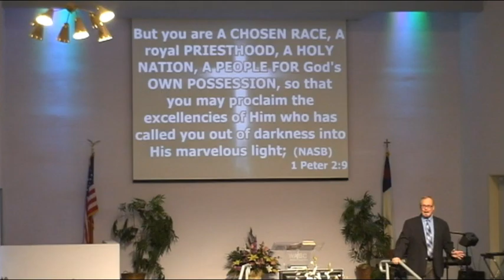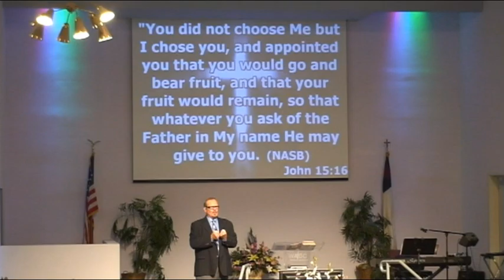2016 05 01 Sermon 2 of 2 @ WABC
Pastor D J Duncan concludes today's message on "Our Holy Priesthood" at White Avenue Baptist Church of Pomona, CA 91766